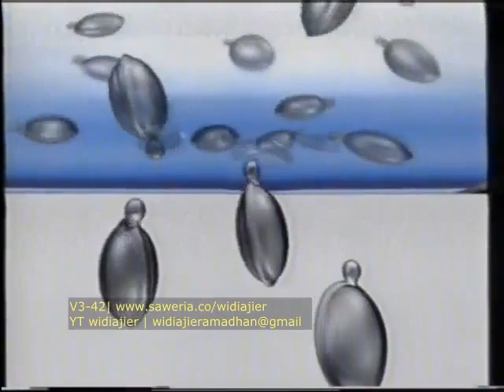Iklan Sunsilk Nutrient Shampoo - Nutrisi dari Alam (2001) @ SCTV, Indosiar, TPI, & RCTI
Iklan ini pernah ditayangkan di SCTV, Indosiar, TPI, & RCTI pada tahun 2001.
Sumber: @widiajier (via BStation)